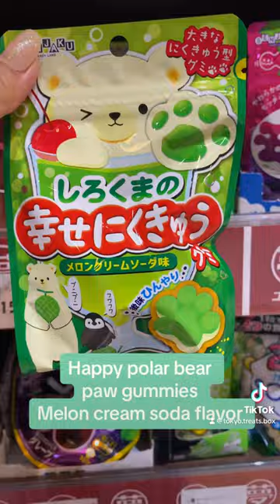Japanese candy store: Polar bear gummy 🐾